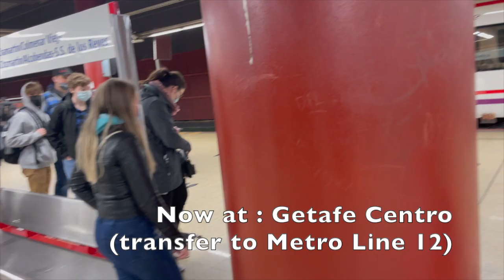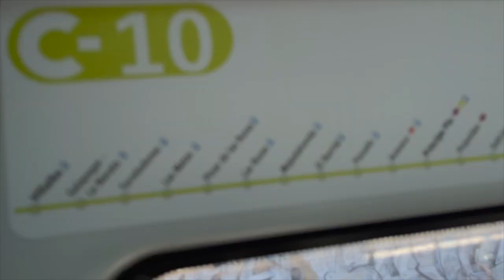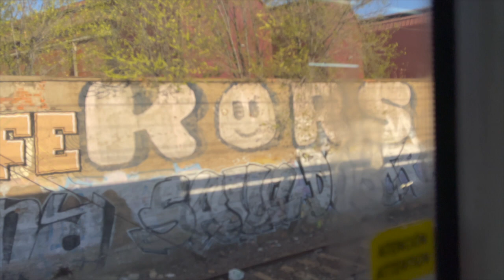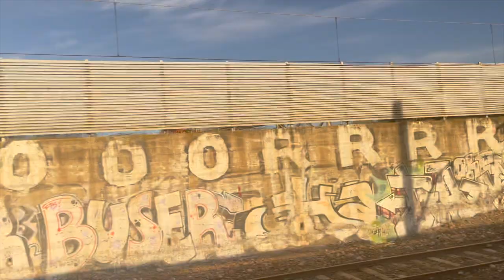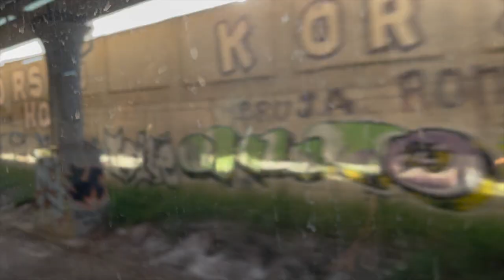Day 2 : madrid cercanias C-4: Getafe Central - Atocha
And that is a long trip.